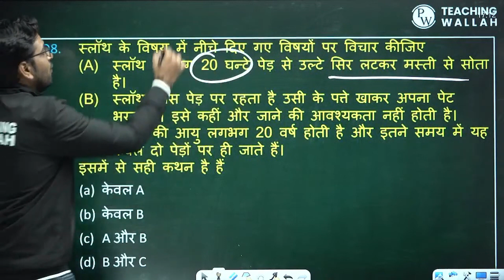Saurabh Sir की Class में आया भालू | Sloth Bear The Slowest Animal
EVS for CTET 2022 | CTET 2022 EVS Class | EVS Questions Based on NCERT | CTET 2022-23

💪PW is here for your KVS PRT 2022-23 Exam Preparation with JEET KVS PRT 2022-23 Course 💪

✅ Batch for KVS PRT Exam 2022-23
✅Live lectures by India's best faculties on PW App
Mock Test (40) & 2 PYP
✅250+ Hours Content